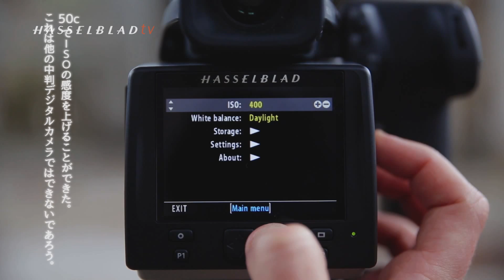Ookunoshima with Hamish Campbell